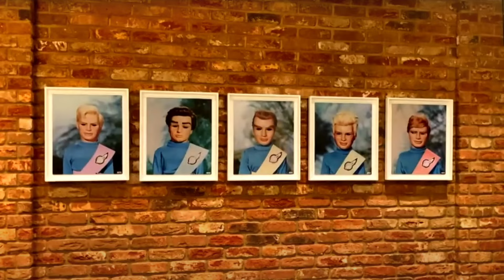Pod 292: Puppet Secrets with Ronnie Le Drew!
This week's special guest, Ronnie Le Drew, is the perfect person to tell us all about the wonderful world of puppets, from his beginnings at the Little Angel Theatre to working with Zelda, Brains and the Tracy brothers! Meanwhile Jamie and Richard 'bond' over this week's Fab Fact, and Chris Dale dodges the fireballs in the Randomiser!

00:19 Welcome to the Gerry Anderson Podcast!

03:10 FAB Facts

12:18 News (Digest)

18:50 The Voice Of The Podsterons!

24:40 Ronnie Le Drew - Part 1

1:08:44 Comments from the Official Gerry Anderson Youtube channel

1:13:12 The Randomiser with Chris Dale

1:38:36 Wrapping things up!